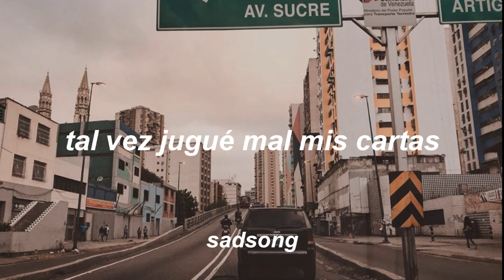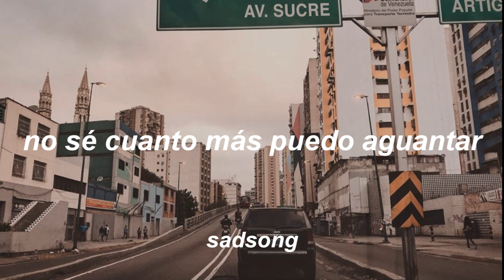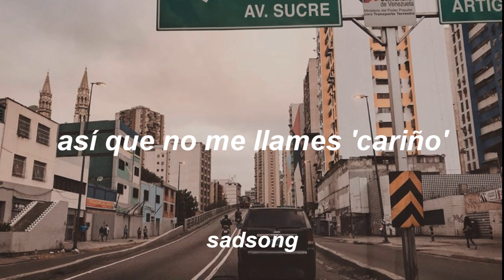Dive - Ed Sheeran (Traducida al Español)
Por si gustan en seguirme o estar en contacto conmigo.

-Tuve que cambiar algunas cosas para que se entendiera la letra, espero que les guste.

Si quieren que traduzca alguna canción, dejen el nombre en los comentarios.